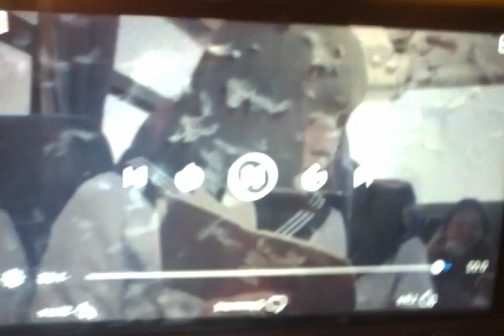I want to see this movie, How dumb was this bus driver!